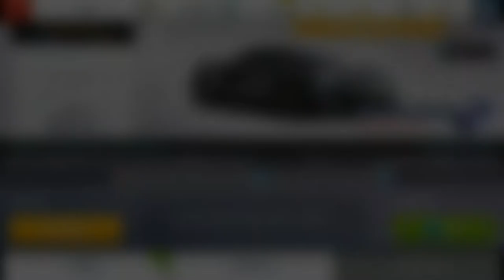Asphalt 8 R&D McLaren 600LT Test 22 ИИ🔴Area 51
Asphalt 8 R&D McLaren 600LT Test 22 ИИ
🔴Area 51
    MAX/2200✔
    PRO/0000✔
RANK |1380 vs 1402
Время ИИ |01:22:170
           |- Прохождения R&D!